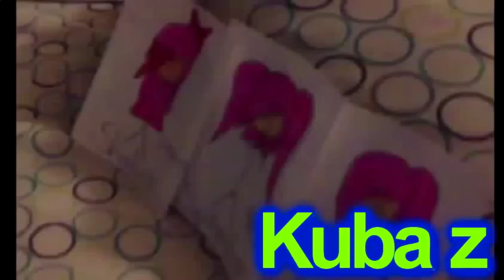Klasky Csupo Effects Round 3 vs Kuba z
Your Turn